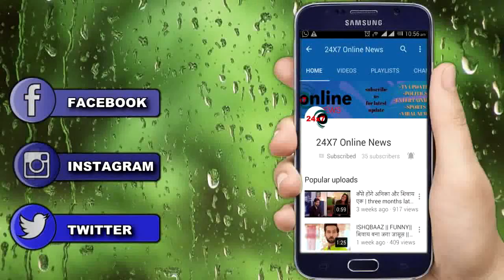NAAMKARAN || UPCOMING || मिताली होगी कमिश्नर की बेटी ,ये है असली वजह